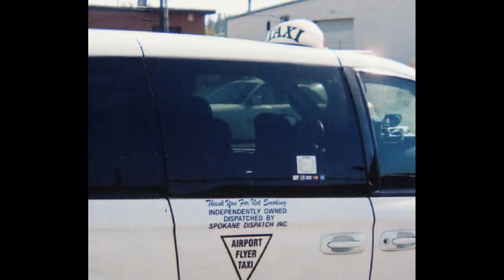Safe Zone Taxi Cab in Spokane, WA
Offering taxi service in Spokane, Washington. Dependable. Nice vehicles. Mostly vans. Clean. Courteous & friendly. Professional drivers. 24/7. And, fast arrival.